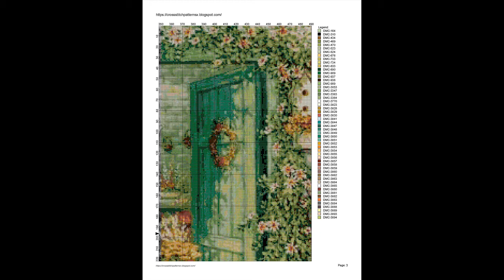Cross Stitch Patterns| for |cross stitch designs| Dream Home 35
Download PDF Cross Stitch Patterns Dream Home 35, THIS IS NOT A KIT. No Floss or fabric are included. Purchase to download PDF chart patterns only. Large Easy to Read Charts, No need to enlarge, You can print them in any size you want